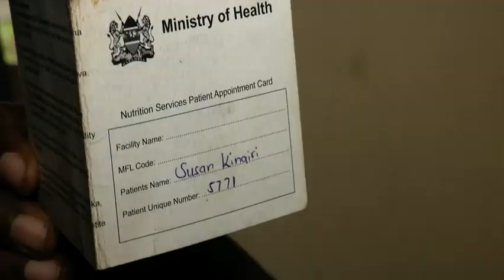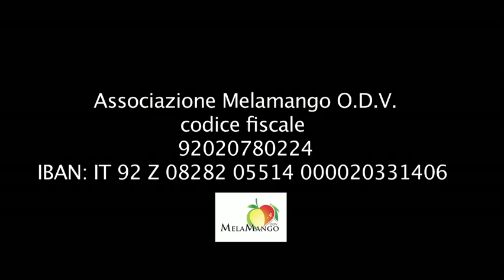Shalom Home, casa della pace: Padre Francis Gaciata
Padre Francis Gaciata, direttore responsabile di Shalom home, ci descrive un'altra situazione che spesso si presenta all'orfanotrofio, molte volte è il tribunale a chiedere a Padre Francis di accogliere i bambini all'interno della struttura, senza però riconoscere nessun aiuto economico.

 Padre Francis sottolinea il grande impegno economico che occorre per gestire una struttura come questa, ma allo stesso tempo non chiude le porte a nessuno.

In questo percorso Padre Francis è sostenuto dall'associazione Melamango OVD, associazione trentina della Val di Non, che con grande impegno contribuisce in modo determinante a cambiare il futuro di questi bambini. L’albero di Melamango, nasce dall’unione metaforica della mela con il mango, frutti che provengono da realtà diverse, il cui raccolto dona l’inizio di una nuova vita per i bambini di Shalom Home. Melamango OVD è un’associazione senza scopo di lucro che, come suggerisce il nome, cerca di unire i frutti di due terre tanto lontane quanto diverse. Ognuno di noi ha iniziato la sua esperienza in Kenya in periodi diversi, per motivi diversi e con obiettivi diversi ma nessuno di noi è mai tornato a casa senza aver lasciato una parte del proprio cuore dai bambini di Gakaromone (quartiere di un villaggio chiamato Mitunguu situato nella regione del Meru in Kenya). Accomunati da questo amore verso quei bambini abbiamo deciso di unire le nostre forze, le nostre risorse e le diverse competenze per costruire questo progetto, per permettere a quei bambini di poter cononsiderare la vita anche come una bella esperienza. Più di una volta all’anno c’è qualcuno di noi che riesce a ritagliarsi un po’ del suo tempo per volare laggiù, in modo da avere sotto controllo la situazione e i progetti in corso potendo anche garantire il miglior utilizzo del nostro e vostro denaro! Il perno di tutto è il nostro fratello e amico Padre Francis Gaciata, senza di lui non esisterebbe questo progetto, non esisterebbe Shalom Home e nemmeno Melamango. Lui, giovane e colto prete africano, ha preso a cuore la situazione di Gakaromone ben prima di noi ottenendo risultati davvero sorprendenti, è il nostro punto di riferimento. Il suo sogno, condiviso con noi, è FAR DIVENTARE PRIMI GLI ULTIMI DEGLI ULTIMI.